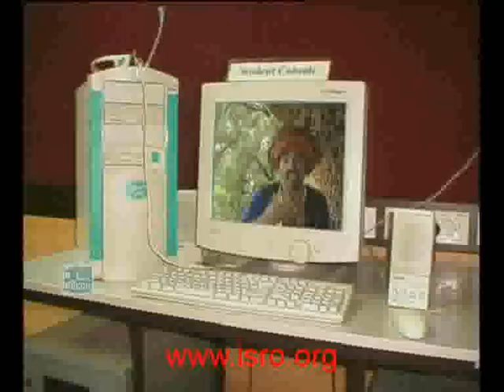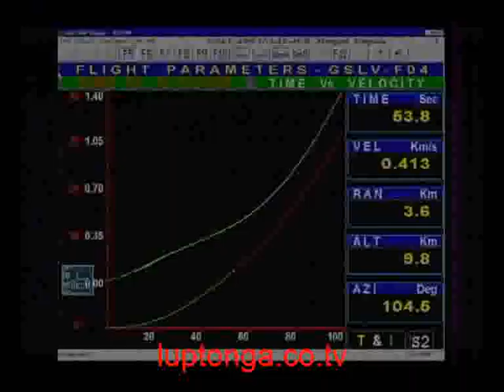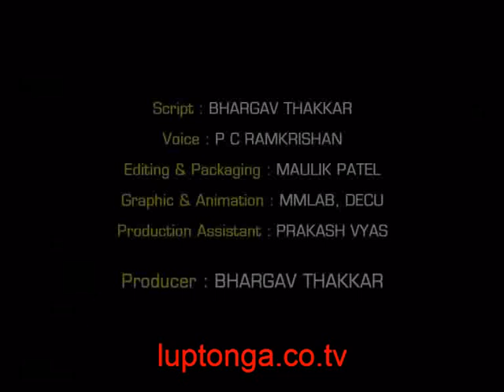India's GSAT-8 communication & augmented navigation satellite - overview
India's communication satellite, GSAT-8, built by the Indian Space Research Organisation [ISRO] was successfully launched on 21st of Mayune 2011 by the Arianespace SA, Space transportation company aboard their Ariane-5, heavy lift satellite launch vehicle. The satellite is expected to go operational on July 1st 2011 after it has been nudged into the Geosynchronous Orbit from the Geosynchronous Transfer Orbit [GTO] the Ariane-5 rocket placed it in & requisite tests carried out, beginning June 1 2011.

The communication satellite would enable it to boost to its Television channel broadcasting capability & is also the building block of its augmented SatNav program, GPS Aided Geo Augmented Navigation [GAGAN] being developed for India's civil aviation industry.

India currently makes use of Arianespace SA's satellite launch services for launching its heavy, communication satellites, having developed the capability to do so itself for smaller satellites through its highly successful Polar Satellite Launch Vehicle [PSLV], with its impeccable service & success record. The Geosynchronous Satellite Launch Vehicle [GSLV] programme, currently underway, on completion, including the Mk III variant, would make India wholly self-sufficient & capable of launching all satellites, across the entire weight weight spectrum, from within India itself & being able to offer its services to other satellite building nation with significant cost-advantage in comparison to contemporary services.

Indian National Satellite System

GSAT series

GSAT-8 communication satellites

Geosynchronous Satellite Launch Vehicle [GSLV]

Geosynchronous Satellite Launch Vehicle [GSLV] Mk III

GPS Aided Geo Augmented Navigation [GAGA]

Arianespace SA

Moi Blog:
AA Me